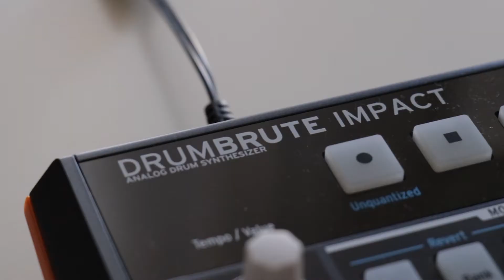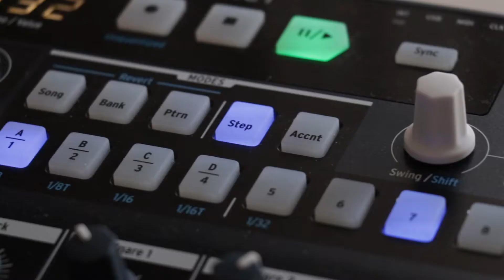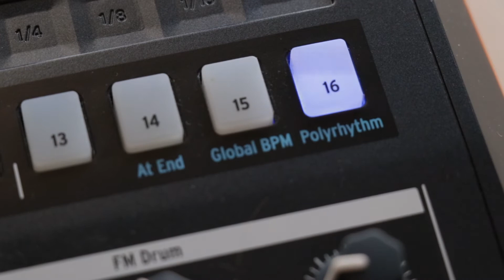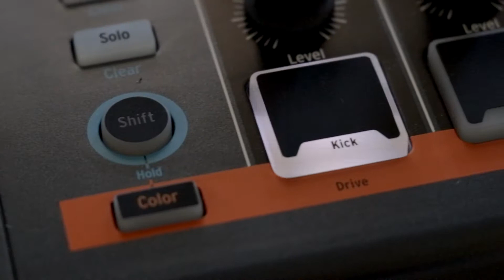👨🏻‍💻DRUMBRUTE IMPACT Review⎮Carlos Rendón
🌐DRUMBRUTE IMPACT

🎹  EQUIPOS CON LOS QUE HAGO PRODUCCIÓN MUSICAL:

🌍 EUROPA⎮Mi Homestudio
🌍 AMÉRICAS⎮Mi Homestudio